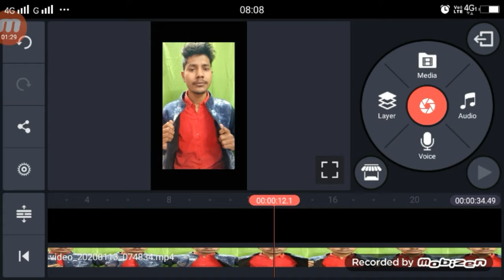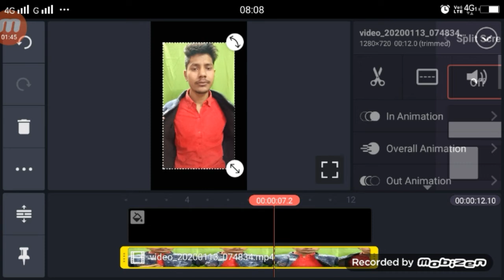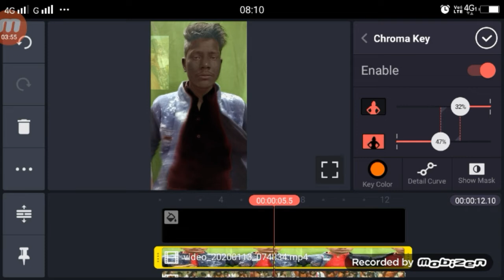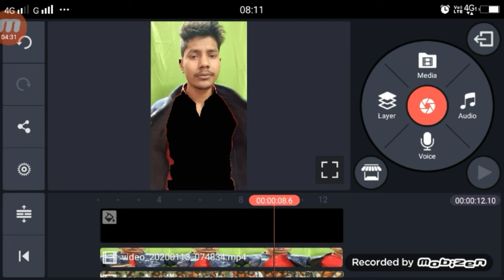Tiktik jitni jitni kamar hai 17 saal umar hai | tiktok viral girl | muskan nigama | vfx tutorial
►your question

1.  TikTok New Trend Video
2. TikTok New Trend Video
3 TikTok New Trending VFX Tutorial
4 TikTok Video Tutorial
5 TikTok Trending video Tutorial
6 TikTok New Trending VFX Tutorial
7 TikTik Tutorial
8 TikTok Editing Video
tiktok viral girl muskan nigama,
tiktik par muskan nigamam kesath video kaise bananye,
Tiktik jitni jitni kamar hai 17 saal umar hai,
tere aane se pehle tere jaane ke baad tiktik,
tiktik tere aane se pehle tere jaane ke baad,
muskam nigama tere aane se pehle tere jaane ke baad,
muskan nigama full song,
tere aane se pehle tere jaane ke baad viral song tiktik,
muskan tamil song,
tamil son viral girl tiktik,

tiktikmuskannigamam Biography

My Camera :-
My Mic :-
My Tripod :-. . .